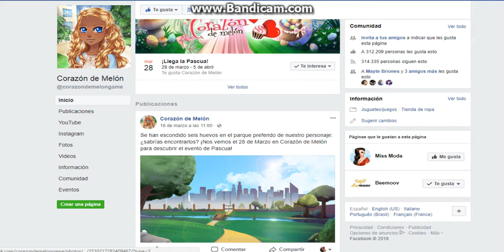¡¡¡¡¿CDM Evento de Pascua? ¿Cuandó?!!!!!